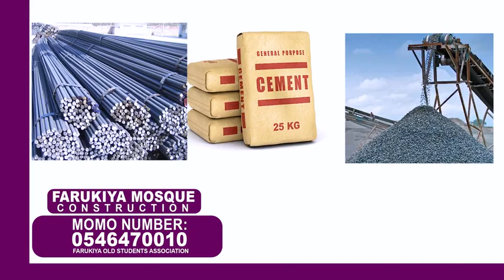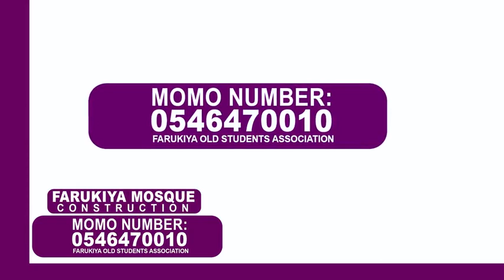FARIKIYA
Tafsir in Dagbani 2024